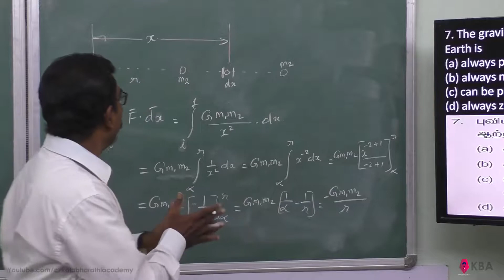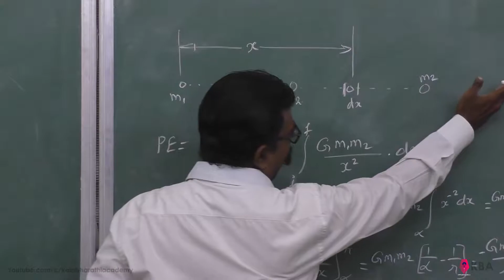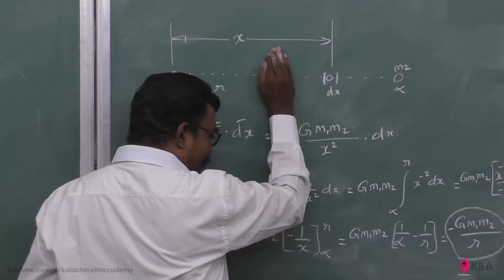17.Physics | Gravitation | Multiple Choice Question 7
The gravitational potential energy of the Moon with respect to Earth is
(a) always positive
(b) always negative
(d) always zero